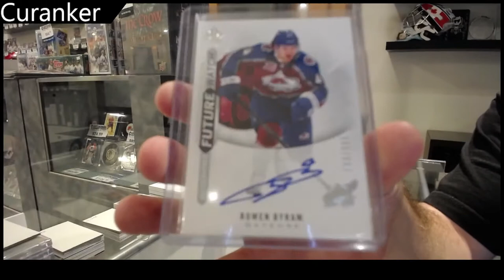Curanker's 2022 CNC Infinity Series Hockey 2nd Box Break